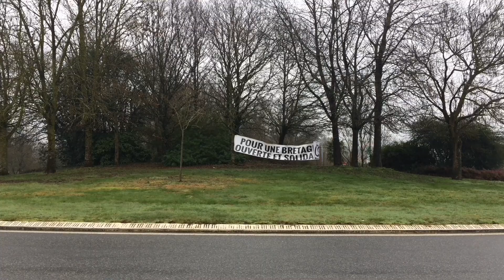Morbihan : la CGT manifeste sur l'échangeur du Gohélève à Pontivy ce mardi 5 février 2019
Plus visible qu'en centre-ville, les militants CGT de Pontivy (Morbihan) distribuent des tracts aux automobilistes à l'échangeur du Gohélève ce mardi 5 février 2019. Lire aussi